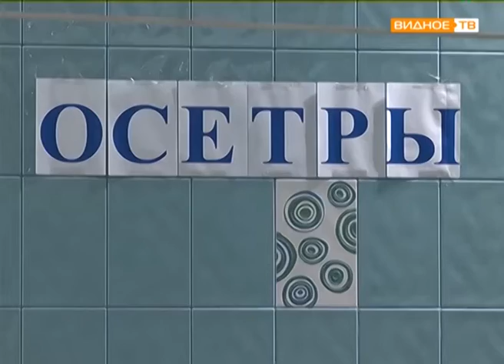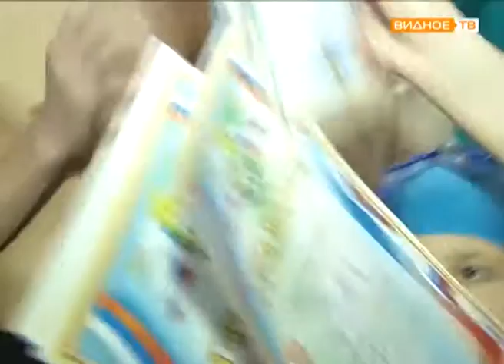В оздоровительном центре "Дельфин" в Развилке состоялись "Веселые старты"